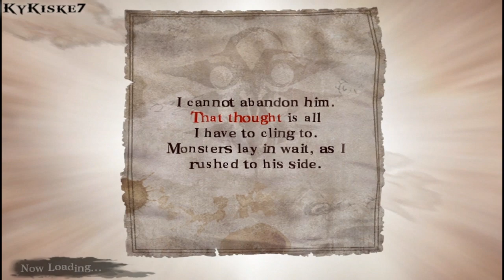Soul Sacrifice - Easy/Fast Level Up -"Training Method No.1"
Soul Sacrifice - Guide to Easy/Fast Level Up -My Training Method No.1
Location: Only Memories Remain Ch.6
Hydra Gives 75+ per fight. Also this is a great place to get unscathed and Boundless Strength Trophies
You Need:
1. A fire Golem.
2. 2 Fire Mortars.
3. 1 Ice Offering.
4. Venom Amulet.

1st Playthrough
Played, Recorded and edited by me.

About this Channel:
This Channel Provides Full edited 100% Educational Walkthroughs, Trophy/Achievement Guides, No Damage Boss fights, showcasing helpful tips and strategies for boss fights and levels of different videogames, providing entertainment and education to my audience, every video is recorded and edited by me to deliver it in a unique way.